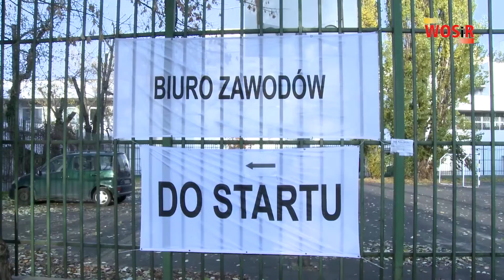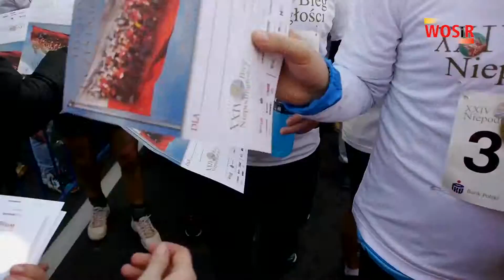Bieg Niepodleglości 2012-reportaż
Bieg Niepodległości 2012